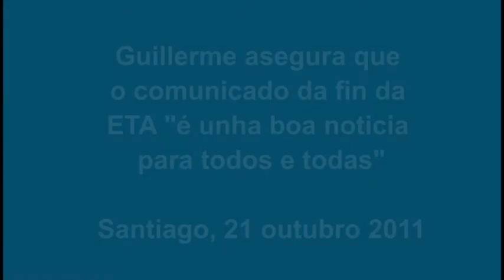FIN DE ETA: O BNG cualifícao de "boa nova para todos e todas"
Declaracións do portavoz nacional do BNG